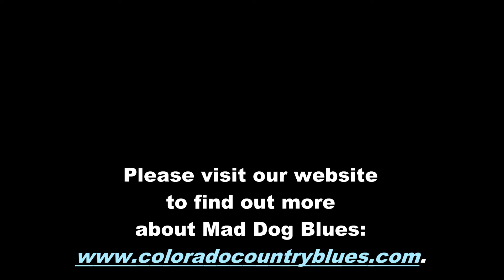Goodbye Mister Blues Performed by the Mad Dog Blues Duo at the CBS IBC FINALS 2019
The Mad Dog Blues Duo doing Mad Dog Friedman's Goodbye Mister Blues at  Dickens Opera House in Longmont, Colorado on May 5, 2019.
Mad Dog Friedman ~ harmonica & vocals
Sean Bennight ~ guitar